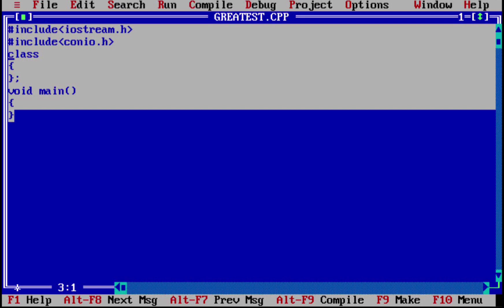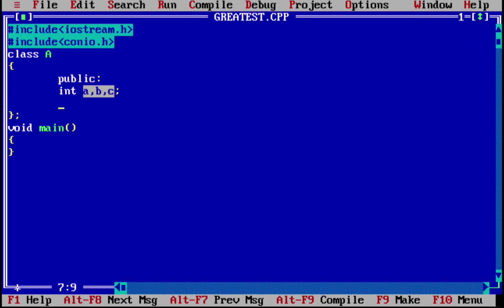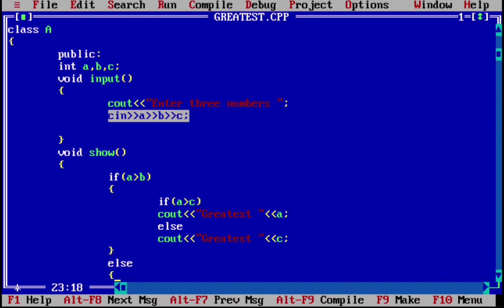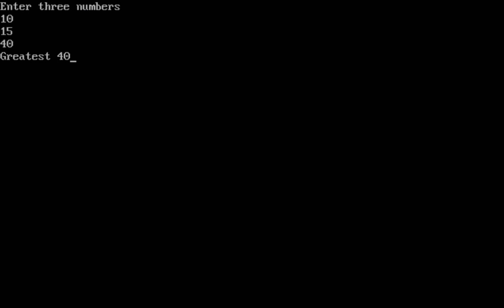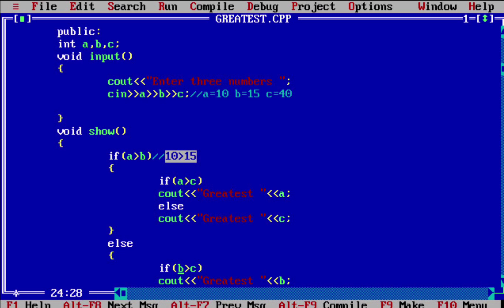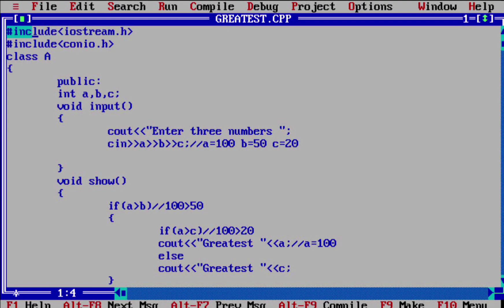C++ program to find Greatest among three numbers using Class | Nested if else program in c++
C++ Basic Programs using classes...!